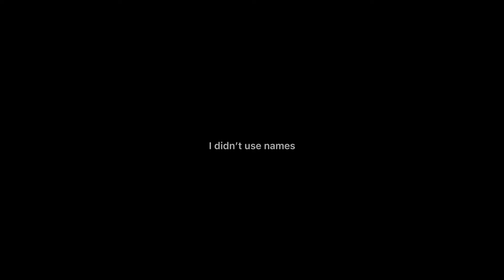A little bit different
Tell me if I should keep doing roblox/ Minecraft vids